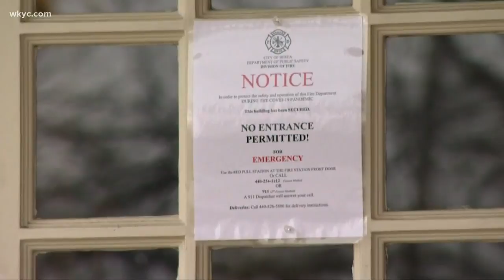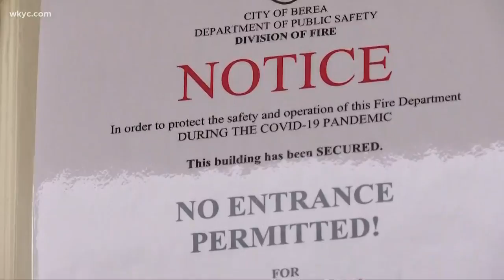6 Berea first responders test positive for coronavirus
Several other firefighters were tested with negative results. Lynna Lai reports.